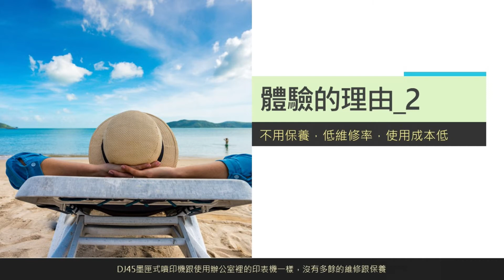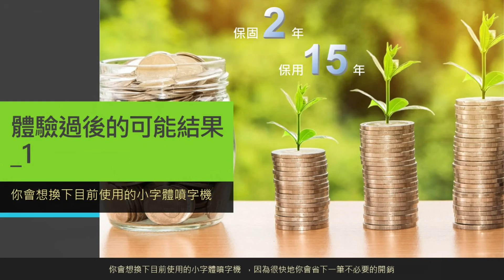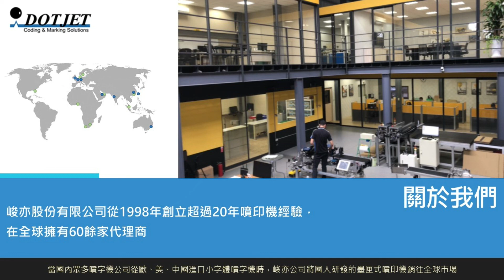體驗DJ45plus噴印機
為了讓更多小字體噴字機用戶體驗墨匣式噴字機的各種優點，峻亦公司專為CIJ用戶推出TIJ噴印機的專屬體會方案。

若您立刻提起電話與峻亦公司聯繫，您將會親身領會到前所未有的輕鬆暢快。
揮發的稀釋液(MEK)再也不會伴隨左右；墨槽、過濾器等保養從此消失，終於有機會從這沉重的枷鎖解放。
感受過免保養噴印機的美好後，我們有自信，您將就此告別「MEK」(丁酮)。

峻亦股份有限公司
41456台中市烏日區高鐵二路10號